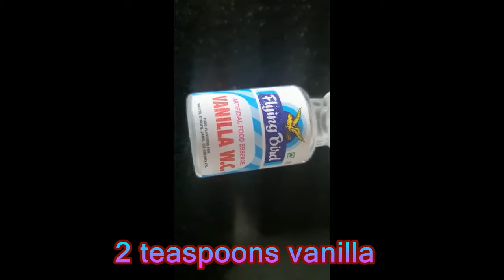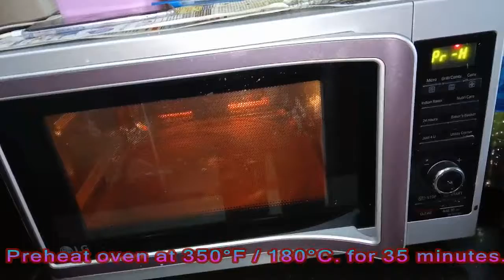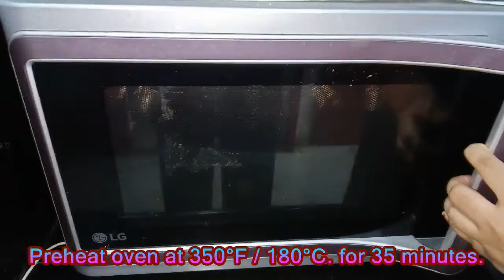Chocolate Brownie | The Best Fudgy Brownie Recipe | చాక్లెట్ బ్రౌని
A chocolate brownie is a baked chocolate dessert. The 2 main kinds for brownies.  Get ready for the best brownie recipe ever.   Fudgy, moist and mega rich this guy is PACKED with chocolate for the ultimate brownie experience.   If you ever wondered how to make best chocolate brownies .   this is one rich treat full of yummy goodness.
ingredients;
maida
butter
sugar
salt
egg
cocoa powder
chocolate
essence